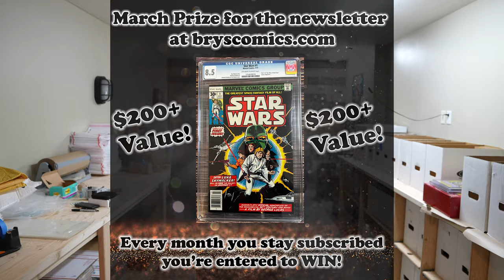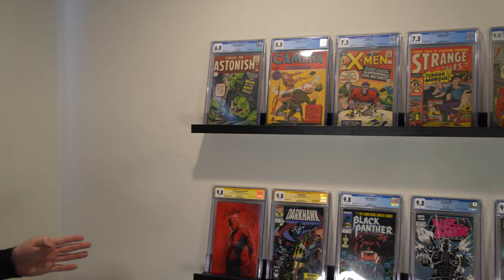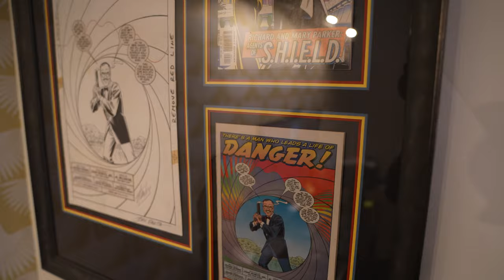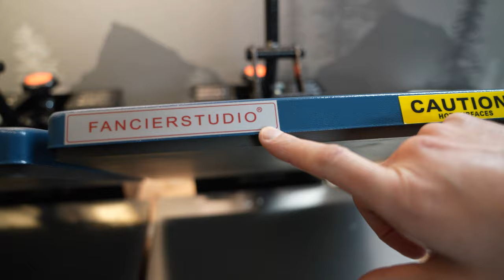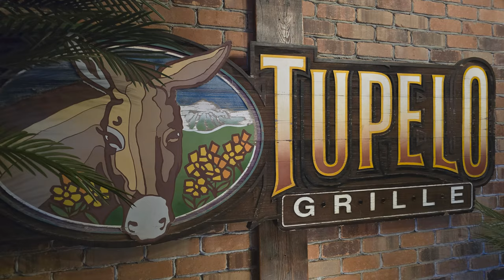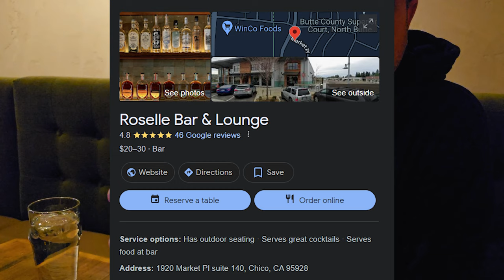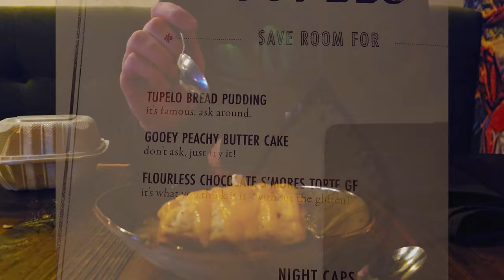NEW Bry's Comics Shop/Studio Tour!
Buying something on eBay?  Same price for you and I get a % of the sale, how cool is that?